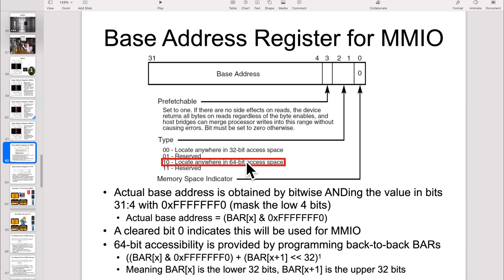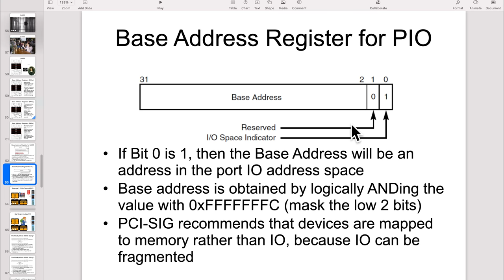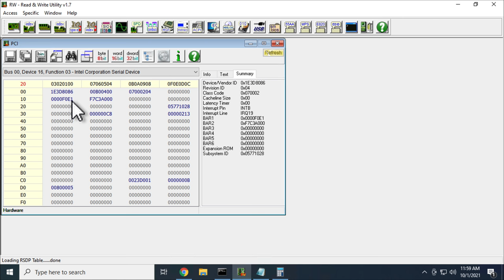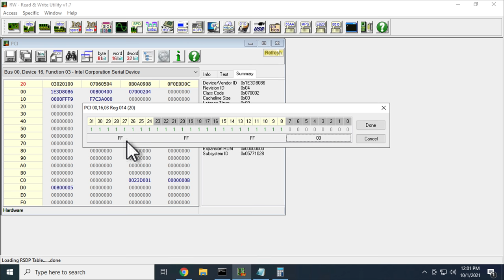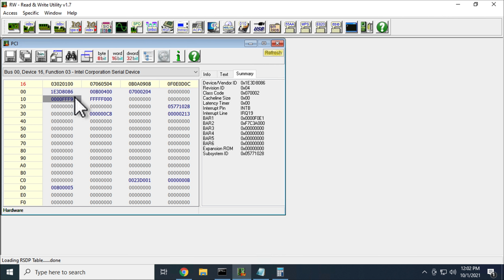Arch4001 Intel Firmware Attack & Defense: 04 PCIe 01 Intro 07 Lab Mess With BARs 2 Optiplex Example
This course will be an advanced Intel architecture and firmware security class for security researchers who want to expand their horizons and skills in Intel firmware attack & defense.